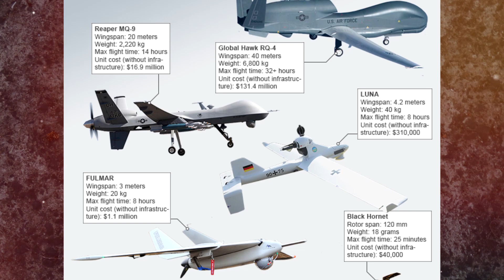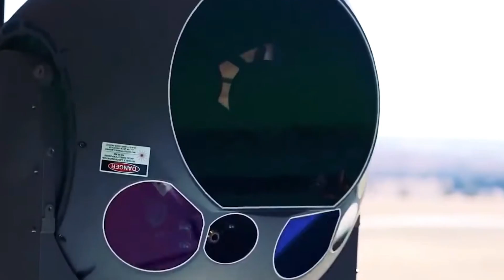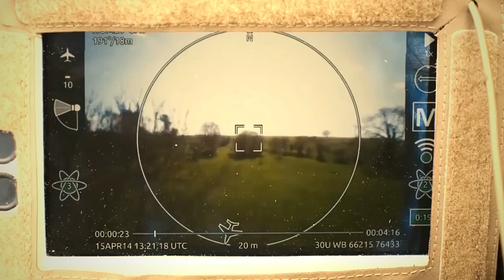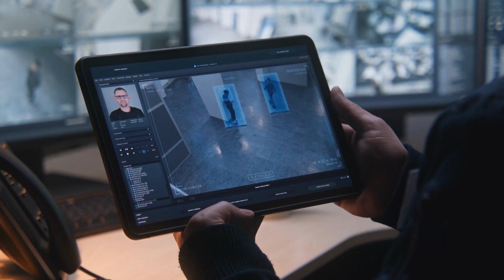Modern Military Drones Are Scary ...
The future of warfare has arrived, these are modern AI military drones that are smarter, faster, and deadlier than ever before..

Timestamps
1:01 - Military Uses
2:14 - Current technologies
3:48 - New technologies
7:12 - Future technologies

Get Around How is a channel dedicated to showing you the latest and most incredible vehicles in the world! Not only do we make fun and educational videos about cars, boats, planes etc., we even make documentary-style videos about automakers and tell extraordinary stories related to all sorts of modern and historic vehicles.